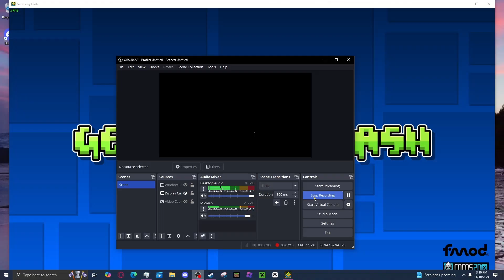Vertigo by notLevo 100% (Extreme demon)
shoutout to people who make endscreens in their extreme demons for providing free and easy access thumbnails
Anyways I tried to beat this in 2023 but I got 64% and dropped it, and since this finally got rated yesterday I decided I'd pick it up again. Thankfully I beat it quickly, but it was frustrating. This is the most inconsistent extreme I've ever played. The first 60% is an easy-mid range hard demon, then when you get to the wave part in the middle the difficulty really ramps up. Think Fexty but easier. On one hand this is good because you get far almost every attempt, however when you get to the hard bits it can feel like you're simply throwing yourself at a brick wall. I still like this level but I think that opinion is heavily nostalgia oriented. The gameplay has a lot of quirks that hinder it along with the inconsistency and the decoration is quite rough despite having some neat aspects within, but it really takes me back to early 2018 where I remember seeing this like it was yesterday, and for that reason alone I have a soft spot for it. I used to think this was probably near impossible likely due to how the middle wave seemed like it played, but after completing this I think it's a low tier extreme demon realistically speaking. You only have to practice the final 40% a lot, less than half of the level and even then it's not ridiculously difficult, though it's still hard and pretty frustrating at times.

the attempts shown are not the total amount, i lost at least 3,350 attempts from a copy and i'm not sure how many i lost on the main level before picking it up again